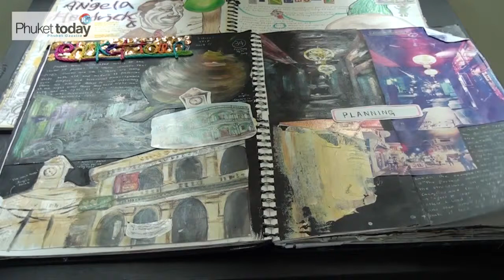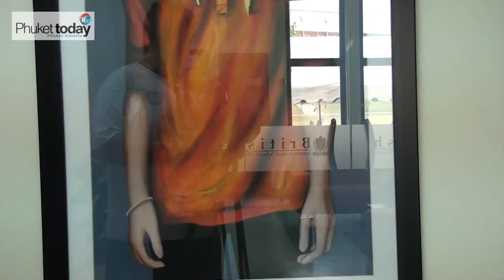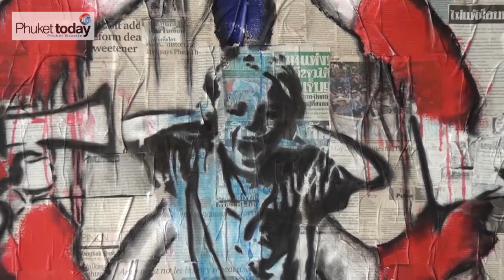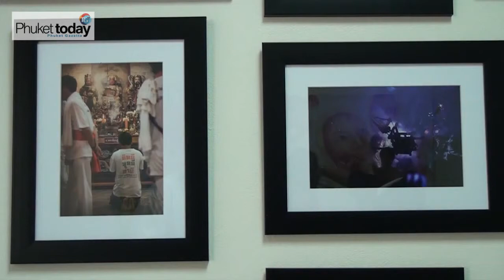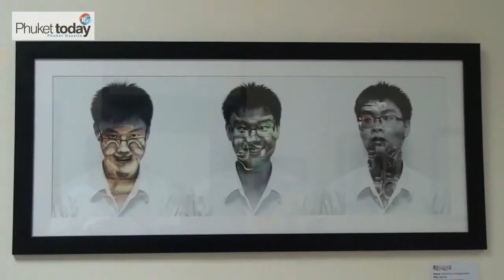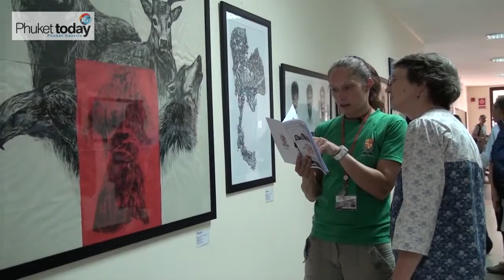2015 IB Visual Arts Exhibition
On 23-27 March 2015, BISP welcomed everyone in Phuket to its 2015 IB Visual Arts Exhibition, where the works of three of the school’s most talented artists – Mimi, Jaratchai and Boram – went on display. For more information on visual arts at BISP, visit bisphuket.ac.th/visual-arts